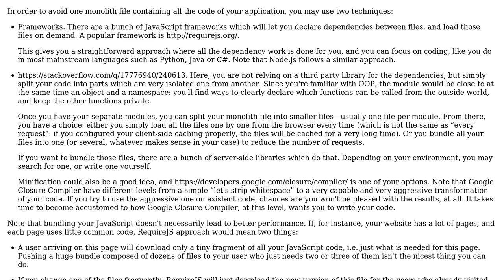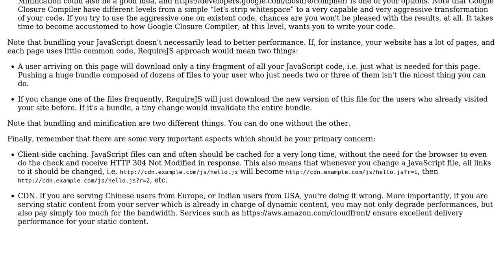Software Engineering: Stopping client-side Javascript from turning into a monolith (2 Solutions!!)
Software Engineering: Stopping client-side Javascript from turning into a monolith

With thanks & praise to God, and with thanks to the many people who have made this project possible! | Content (except music & images) licensed under CC BY-SA | Music | Images & others | With thanks to user Roddy user Robert Harvey user jamesfmackenzie user Arseni Mourzenko and the Stack Exchange Network Trademarks are property of their respective owners. You are responsible for your own actions.